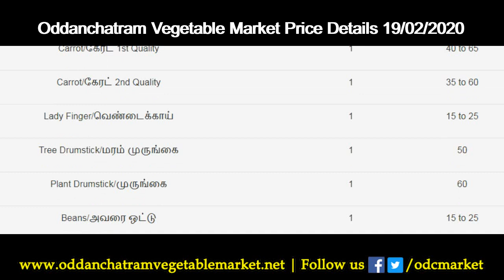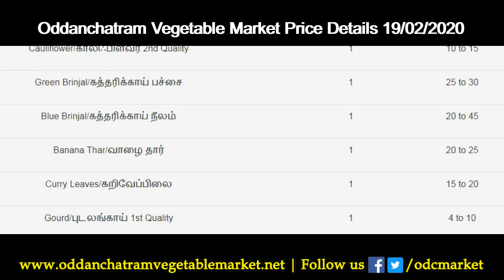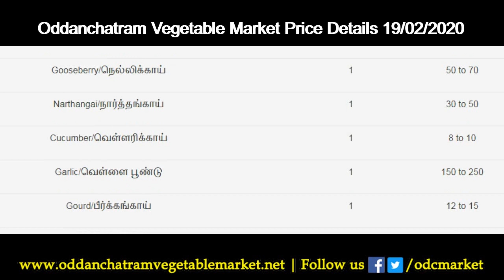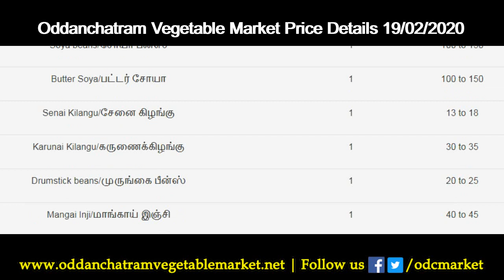19/02/2020 Oddanchatram Vegetable Market Price Details